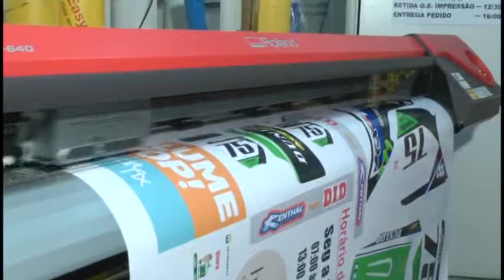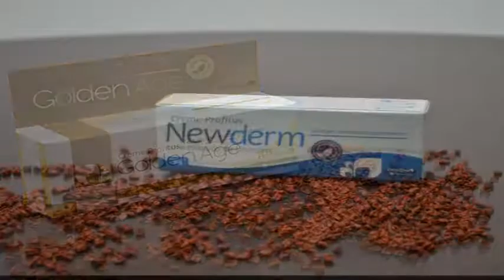#17 - FALAMANSA - PROGRAMA VIVAVIDA Talk Show TV VIÇOSA